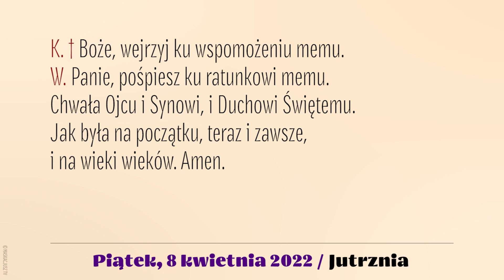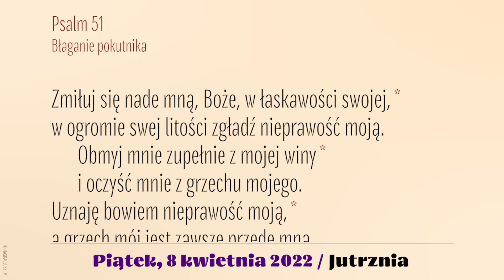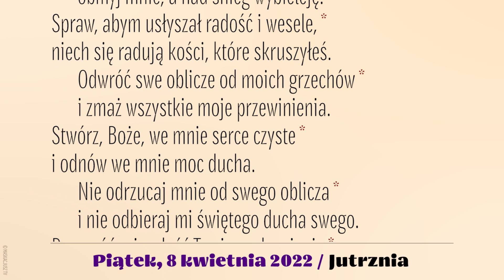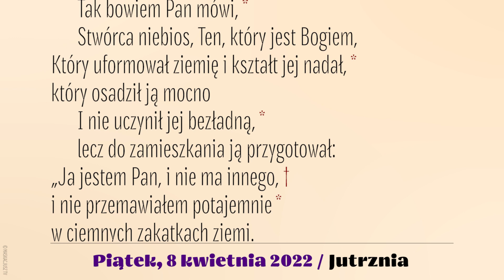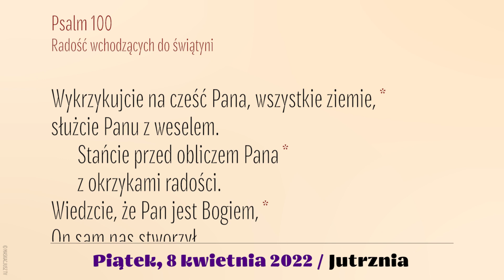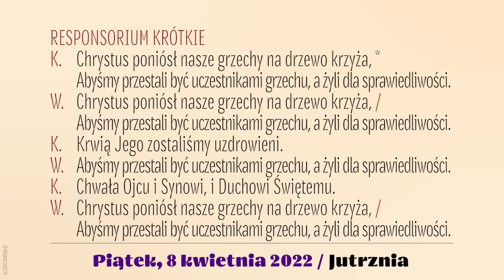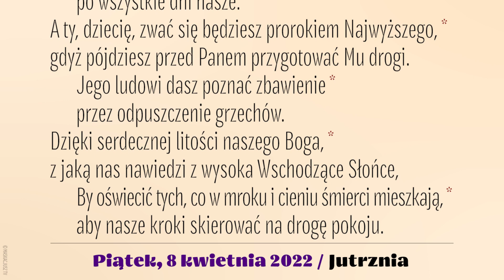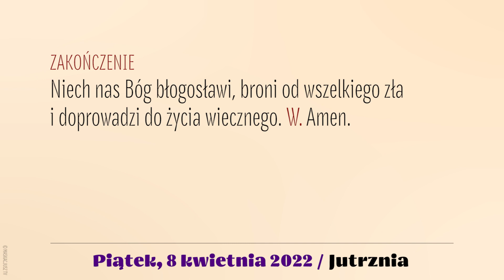Jutrznia | 8 kwietnia 2022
Brewiarz | Jutrznia
8 kwietnia 2022
V Tydzień Wielkiego Postu
Piątek

Śpiew: Rafał Maciejewski
Lektor: Łukasz Głowacki
Montaż: MASKACJUSZ TV